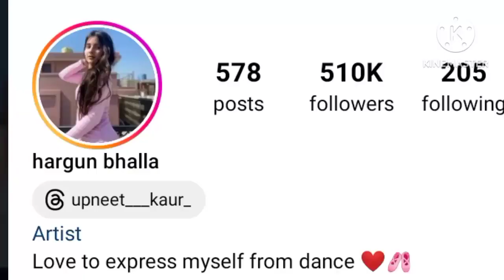Hargun Bhalla ( Upneet Kaur) Biography, Relationship, Struggle, Boyfriend, Lifestyle, Age, income,